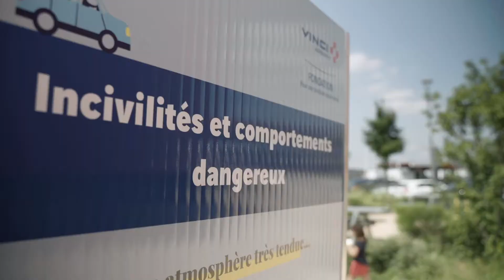Pause en Scène | SmartMusicTour | Aftermovie 2021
En attendant les prochaines vacances, retour sur l’évènement de l’été : Pause en Scène 🚗🎶 Une opération Prévention Routière, la Fondation Total Energies et SmartMusicTour 🎹

Une sensibilisation en musique auprès des usagers de la route avec les artistes Maseko, Palomia, Gaume et Teo 🎸